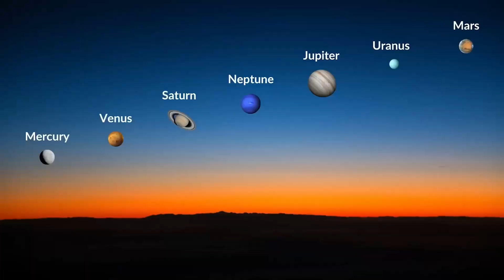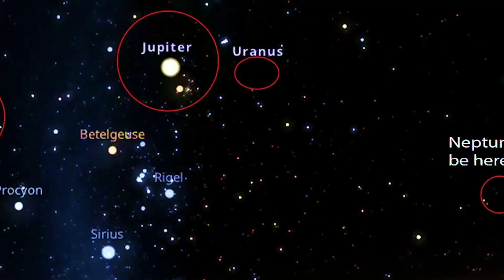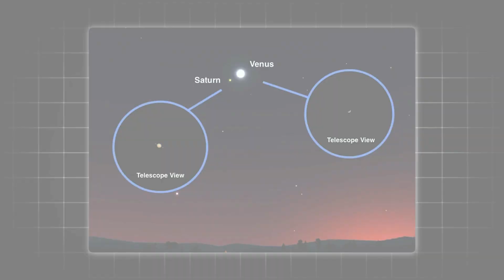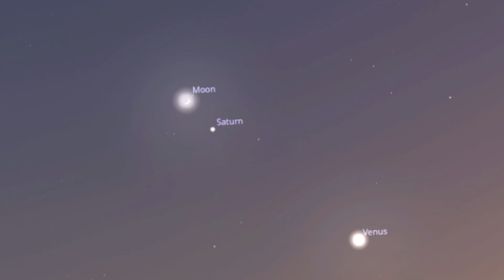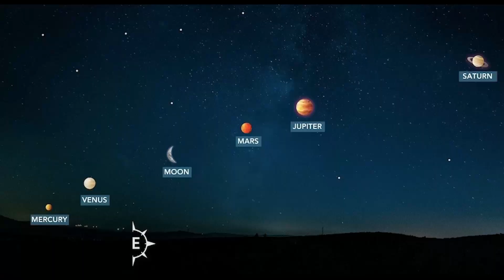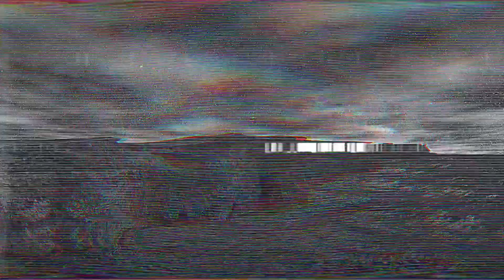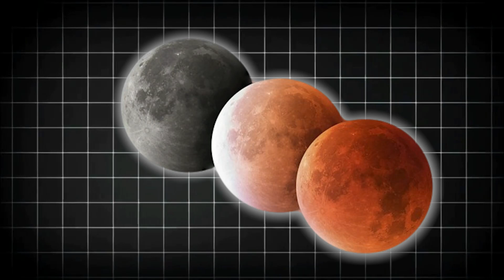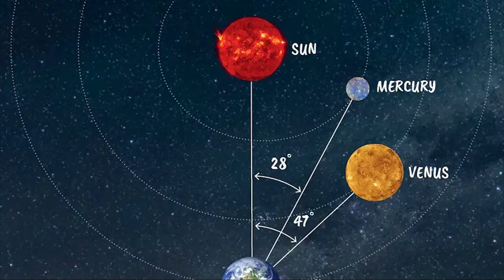The BEST Cosmic event of 2025 that you can’t miss.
🌌 Get ready for a breathtaking year in astronomy! 2025 kicks off with an extraordinary lineup of celestial events you won’t want to miss. Witness a stunning six-planet alignment in January, growing into a seven-planet parade in February. Venus, Saturn, Mars, Jupiter, and more will light up the night sky like never before.

✨ From rare conjunctions like Venus and Saturn on January 18 to a mesmerizing lunar occultation of Mars on March 13, this year is packed with skywatching spectacles. And it gets better—don’t miss the Perseid meteor shower alongside Venus and Jupiter’s dazzling close approach in August!

🌙 Mark your calendars for the Blood Moon on September 7, Supermoon on November 5, and the epic Geminid meteor shower in December. Whether you’re a seasoned astronomer or a curious stargazer, 2025 has something incredible for everyone.

📅 Highlights include:

January: Six-planet alignment and Venus-Saturn conjunction
February: Seven-planet parade
March: Lunar occultation of Mars
May: Eta Aquariid meteor shower & partial solar eclipse
September: Total lunar eclipse (Blood Moon)
November: Taurid meteor showers & Supermoon
December: Geminid meteor shower
📍 Prepare for these amazing events with tips on timing, location, and equipment. Clear skies await—don’t miss out on the wonders of the universe!